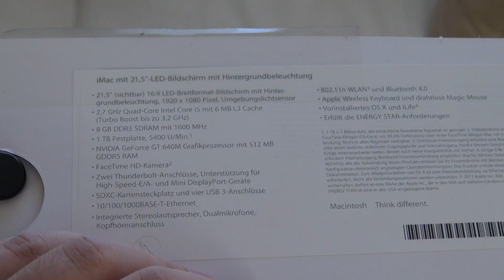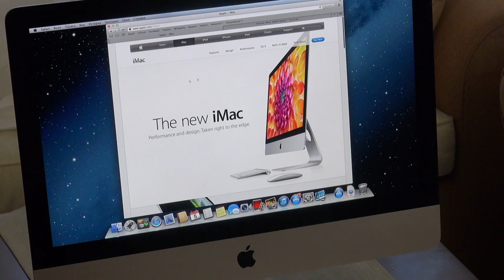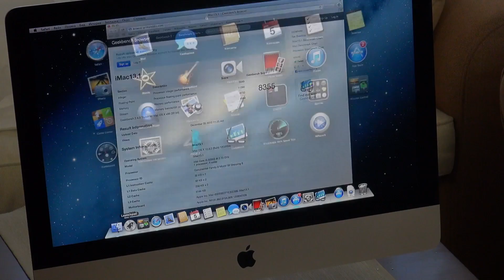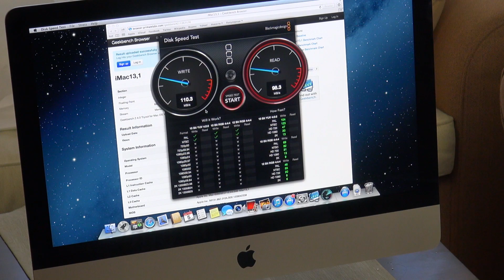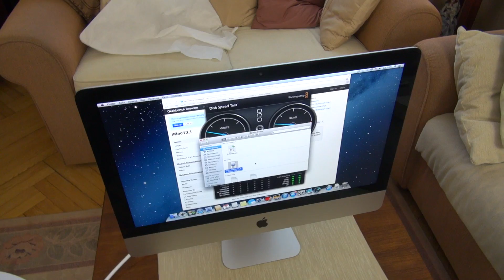iMac 2012 - Полный обзор!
Полный обзор тонкого, стильного, молодежного iMac 2012 года, 21,5 дюйма дизайна.